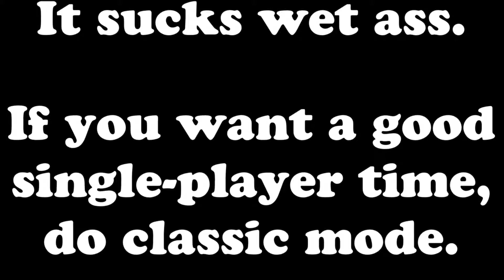Super Smash Bros. Ultimate - Fuck the spirit world let's co-op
Yeah the spirit world is a huge disappointment, so i decided to cut to the online battles cuz that's way more interesting.

If for some reason you wanna see the hour of omitted bullshit, I can go ahead and finish the videos, but honestly that fail montage is most of it.

I REALLY need to get Ryan his own microphone. Hard as fuck to deal with in editing, especially when you can hear the joysticks smacking around.

0:00 Intro
0:12 Sakura the stupid dog
3:42 A Challenger Approaches!
4:42 Getting ready to fight
5:28 Vs. Ninvis
8:05 Vs. dominic
10:11 Vs. PeanutsDad
11:54 Vs. PeanutsDad Rematch
14:33 Vs. PeanutsDad (What are the odds?)